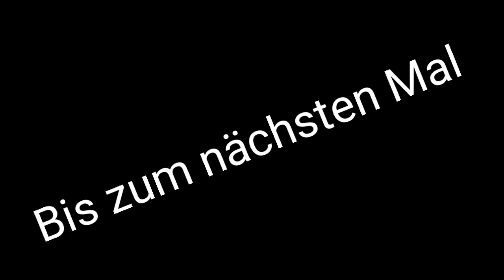Zwischen zwei Sanddünen in der Wüste. | Lets Minecraft #1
Schreibt  euer Wunschthema fürs nächste Video in die Komentare.